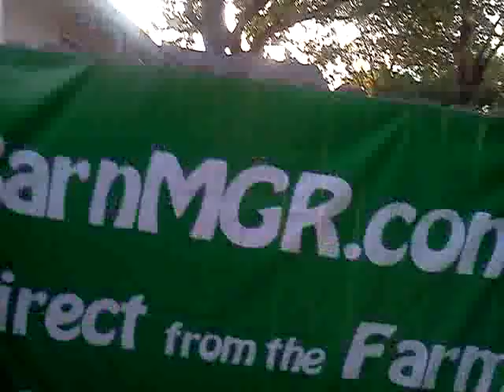Perry Wins 2012 Early Prediction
OBama looses to Rick Perry in 2012 election